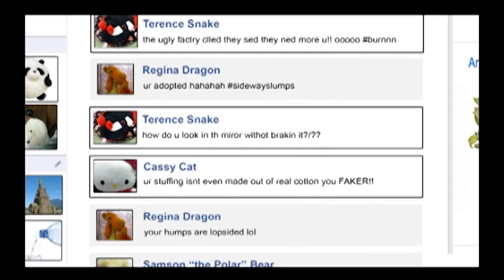Admiral King Elementary Concert 12-16-15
Admiral King Elementary School Christmas Concert, December 16, 2015.